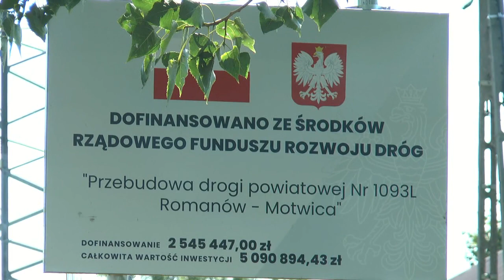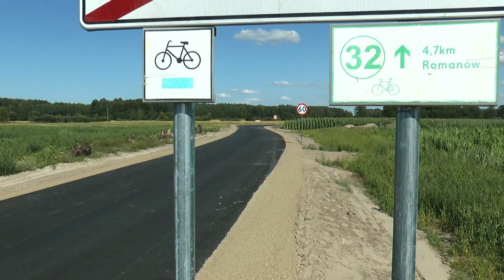Jak wójt obiecał tak zrobił - droga Czeputka - Motwica stała się faktem| Radio Biper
Jedną z obietnic wyborczy wójta gminy Sosnówka Marcina Babkiewicza było wybudowanie drogi łączącej Czeputkę z Motwicą i własnie ta droga w tym roku została ukończona.